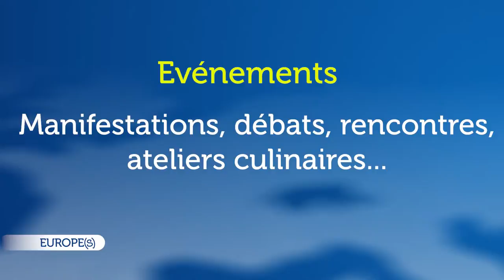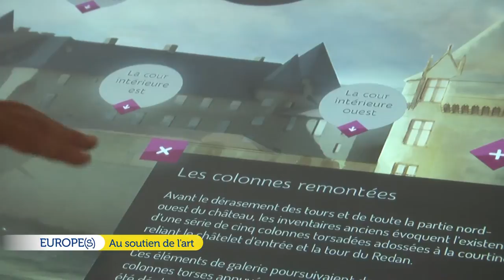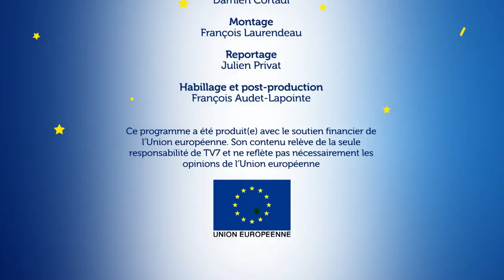Europe(s) - Au soutien de l'art